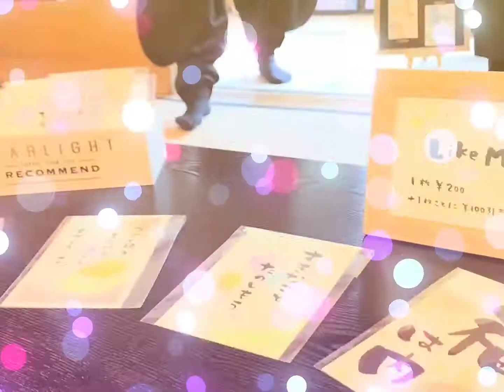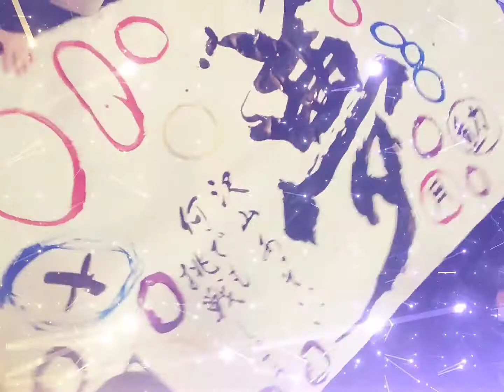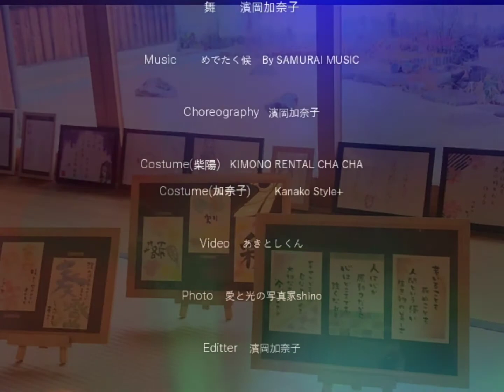祥華麗豊～夢～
「夢
        沢山あっていい 何でも挑戦しよう」
祥華麗豊        書道家 紫陽 ✕ 舞踊 加柰子

書道教室＆ダンス教室の合同発表会「鬼滅の刃しばり展」にて。

「子どもたちに発表の機会を」をきっかけにして開催したイベント。
テーマは子どもたちが大好きな「鬼滅の刃」で☆

準備を進めてゆくなかで
漫画・アニメ・歌の「鬼滅の刃」を深く紐解くことにもなり

生きるとは
鬼とは
正義とは
使命とは
愛とは
家族とは

そんなことを改めて考える機会にもなりました(^-^)/

新年が明けても
相変わらず自由が奪われたような世界ですが
自分の気持ちだけはいつの時も自由☆

イベント開催そのものにもたくさんの思想がうずまきます。

起こっていないことに怖れ
不測の事態を避ける努力すら許されない悔しさ
困難に立ち向かう生身の背中を子どもたちに見られる
諦める方がらくちん

そんなことを経験されている大人もいらっしゃるかと。

だからこそ

子どもたちにチャレンジする勇気を
ママパパたちに癒しを
(別ショートムービーはコチラ

「夢」

紫陽が付け加えた添え文は

「沢山あっていい
           何でも挑戦しよう」

このような世情のなか
ご縁あって大切な御堂でイベントをさせてくださったことに
心より感謝の意を表します。

祥華麗豊
   書道家 紫陽
   舞踊 加柰子